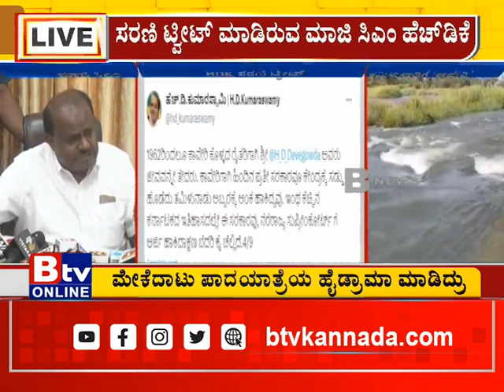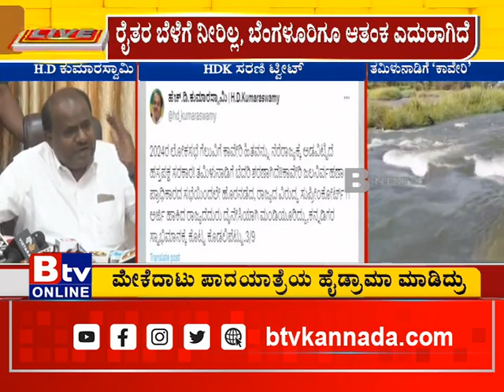I.N.D.I.A.ಗೆ ಜೀವದಾನ ನೀಡಲು ನೀರು ಬಿಟ್ಟಿದ್ದಾರೆ.. ತಮಿಳುನಾಡಿಗೆ ಕಾವೇರಿ ಹರಿಸಿದ್ದಕ್ಕೆ ಹೆಚ್​ಡಿಕೆ ಕಿಡಿಕಿಡಿ!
Btv News Kannada: I.N.D.I.A.ಗೆ ಜೀವದಾನ ನೀಡಲು ನೀರು ಬಿಟ್ಟಿದ್ದಾರೆ.. ತಮಿಳುನಾಡಿಗೆ ಕಾವೇರಿ ಹರಿಸಿದ್ದಕ್ಕೆ ಹೆಚ್​ಡಿಕೆ ಕಿಡಿಕಿಡಿ!